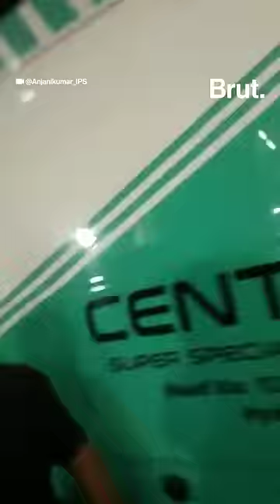As the ambulance siren blared at a traffic signal, police granted it the permission to pass. But…